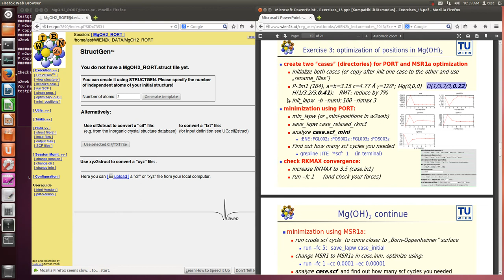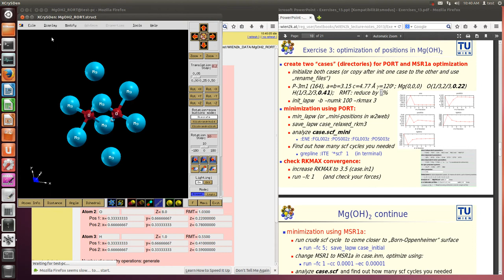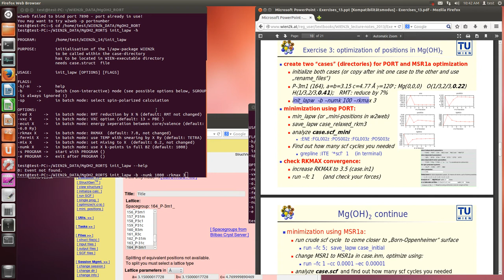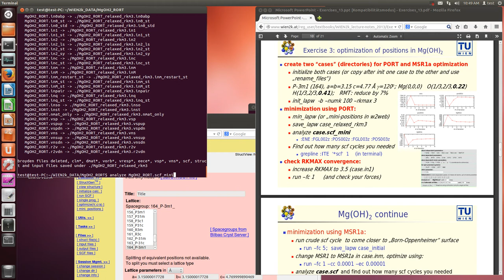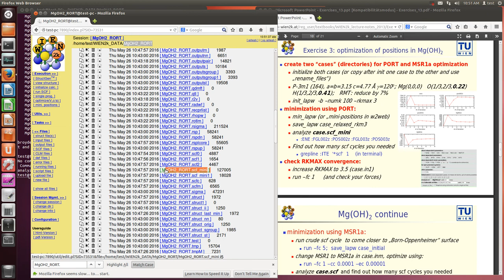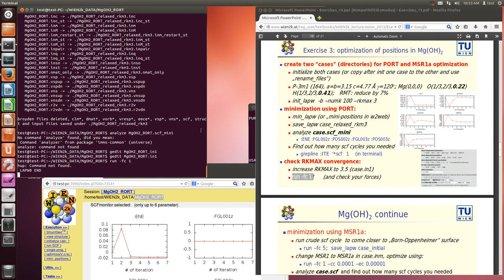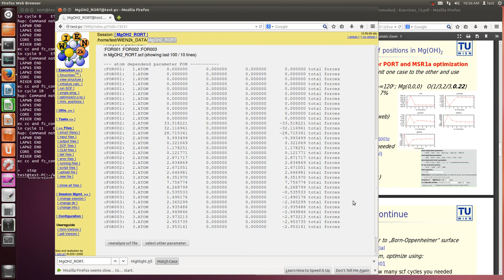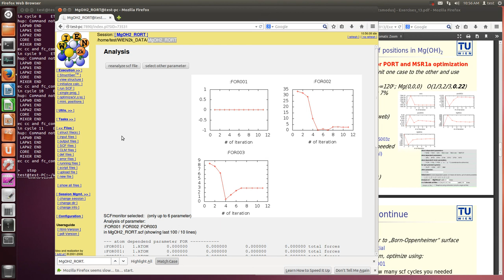WIEN2k (Exercise3, outline)